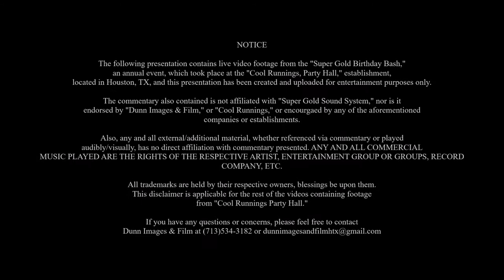10-7-2017: Super Gold Birthday Bash, HTX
NOTICE

The following presentation contains live video footage from the "Super Gold Birthday Bash,"
an annual event, which took place at the "Cool Runnings, Party Hall," establishment,

endorsed by "Dunn Images & Film," or "Cool Runnings," or encourgaed by any of the aforementioned
companies or establishments.

Also, any and all external/additional material, whether referenced via commentary or played
MUSIC PLAYED ARE THE RIGHTS OF THE RESPECTIVE ARTIST, ENTERTAINMENT GROUP OR GROUPS, RECORD COMPANY, ETC.

This disclaimer is applicable for the rest of the videos containing footage
from "Cool Runnings Party Hall."